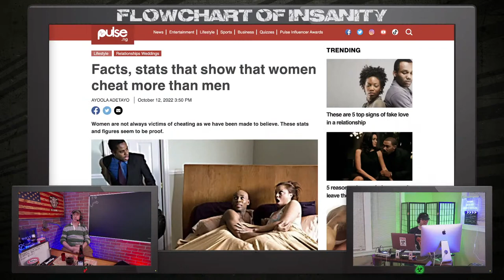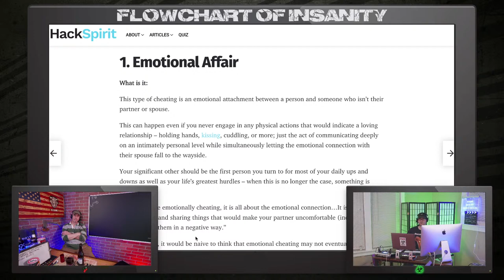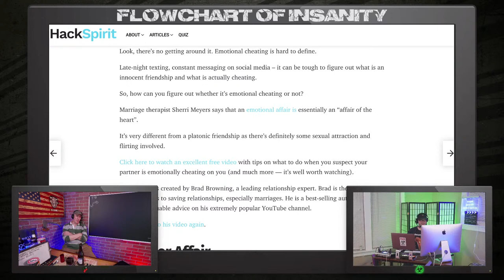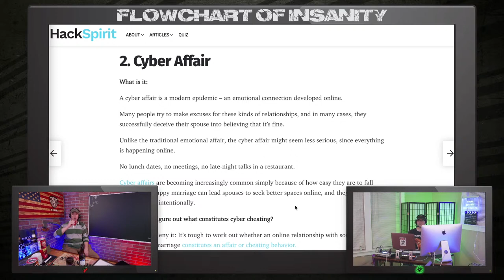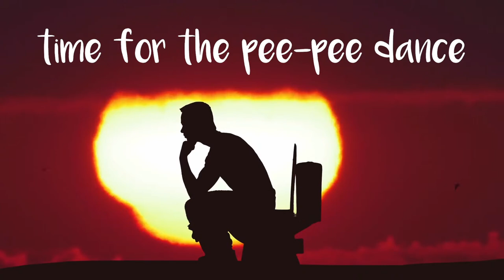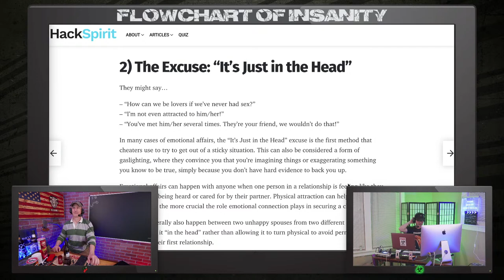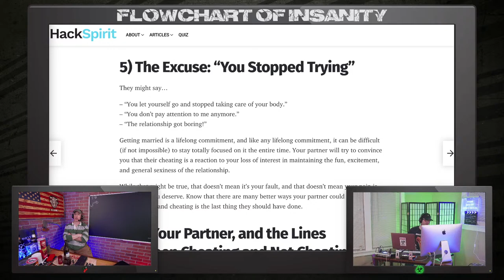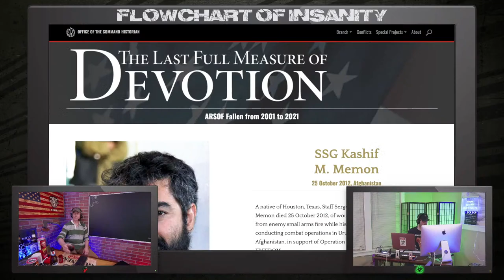It’s Only Cheating When You Do It | Grunt Speak Live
@SandmanMGTOW joins the Crazy Drunk Uncles to dive into the modern cesspool of blame and shame that is infidelity. Bring your own booze tonight at 8pm Eastern!

Redonkulas.com Productions
29488 Woodward Avenue, Unit 407